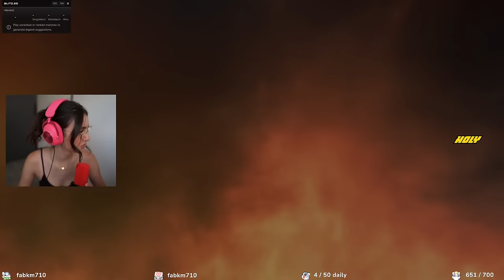JE DECOUVRE LE NOUVEAU MODE D'APEX LEGENDS ! (TRIOS - RÉANIMATION)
Le nouveau mode Tir direct - Réanimation vous réserve des surprises de taille. Tout d'abord, les réapparitions gratuites sont illimitées jusqu'à la fin de la troisième manche, vous aidant ainsi à reprendre le combat en un éclair !

Amusez-vous bien !